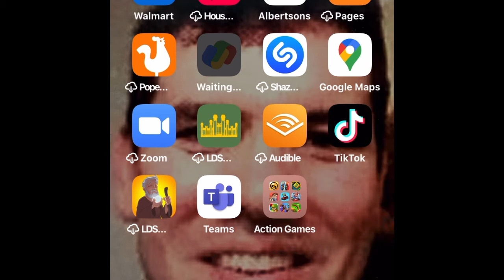Expose to unrealaustin316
Help my bro deanthekingofcokes he is being copied by unrealaustin316